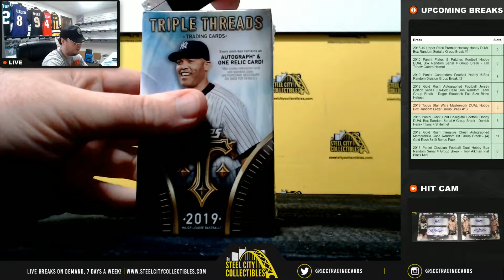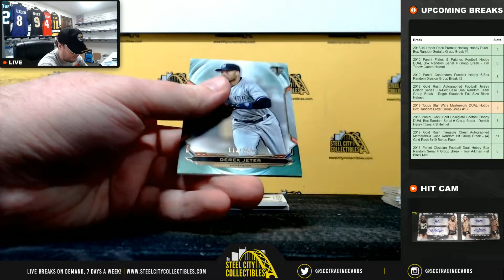2019 Topps Triple Threads Baseball Hobby Box Live Break - Matthew